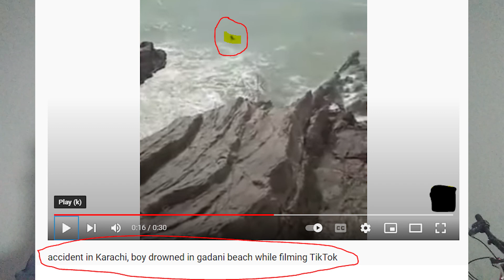Sea Alert Karachi ⚠⚠ | Hawksbay Beach | Sandspit Beach | gadani beach incident | Sea Awareness MSG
In this video I tried my best to convey the knowledge about Sea Condition in Pakistan.
Never go seaside's(Hawksbay Beach, Sandspit Beach, gadani beach) in Summer for Picnic.
"Sea Alert Karachi"
Time Stamps Sea Awareness MSG:
01:40 about Pakistanis
01:40 Sea Condition in Summer (Garmi me samander)
03:02 Sea Condition in Winter
05:03 About me
05:52 High Tide and Low Tide
06:58 Undertow Current
07:24 Rip Current